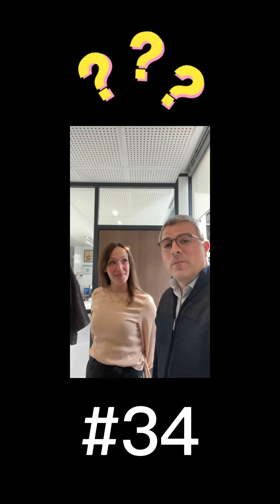ERA Immobilier Journées nationales de l'immobilier 2023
🎀🎀🎀 Minute papillon 🎀🎀🎀

📆 SAVE THE DATE : 25 & 26 janvier !

Rendez-vous dans vos agences 📍 ERA Immobilier Strasbourg pour découvrir nos Journées Nationales de l'Immobilier

👉 Ne manquez pas l'occasion de découvrir les dernières tendances et opportunités du monde immobilier. Rencontrez notre équipe d'expert qui répondrons à vos questions !

👀 Attention ça commence bientôt